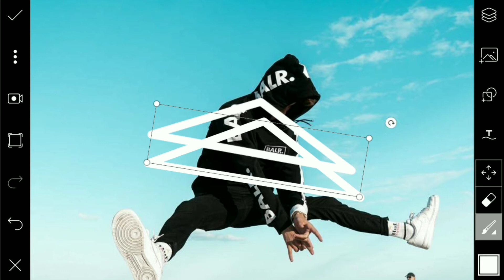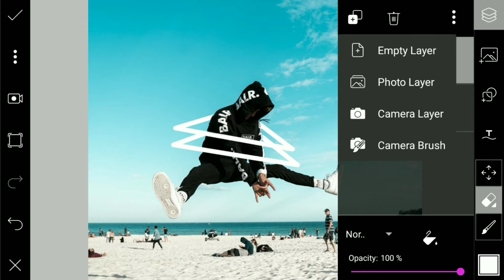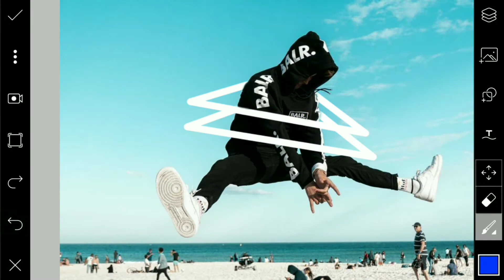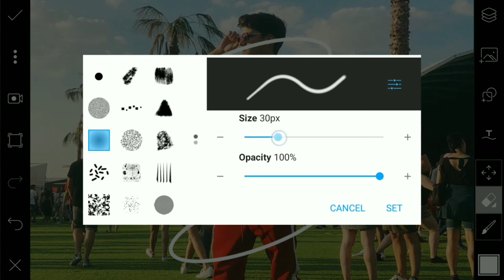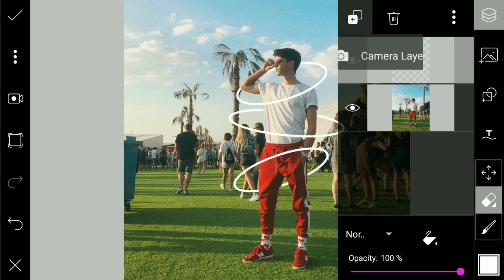How To Edit Your Photos On PicsArt | Neon Glowing Effects Trick | PicsArt Editing Tutorial 🔥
××× LINKS

• PicsArt Download From PlayStore 👇•

××× LINKS

*QUERIES SOLVED 🔥
1. Neon Glowing Effects in PicsArt 🔥| Magical Effect Photo Editing | PicsArt Tutorial
PicsArt Neon OutLine Effect | PicsArt Editing Tutorial | Picsart Neon Effect
Neon Glowing Effect | Picsart Photo Editing | Picsart Editing Tutorials
HOW TO EDIT SCRIBBLE GLOWING EFFECT VIDEO on ANDROID  || EASY STEPS !
Picsart Tutorial - Edit Neon Glowing (Shape)
How To Edit Your Photos on PicsArt | Neon Effects Trick

I Will Se You Guyz In My Next Video : )

Technical Sohail. 🔥